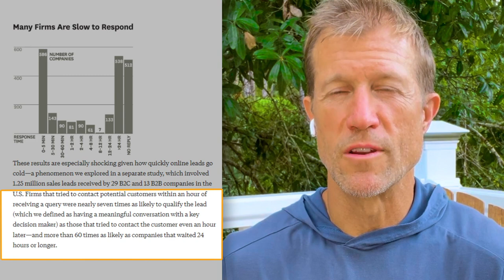Get Money Back from Google: Dispute and Appeal Calls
Dispute and appeal calls on Google via Local Service Ads and get more money back to put towards your next month's LSAs!

0:00 Introduction